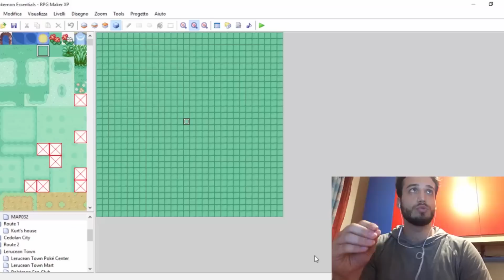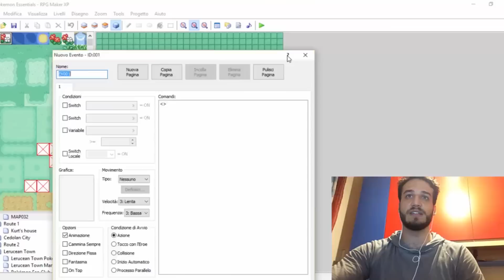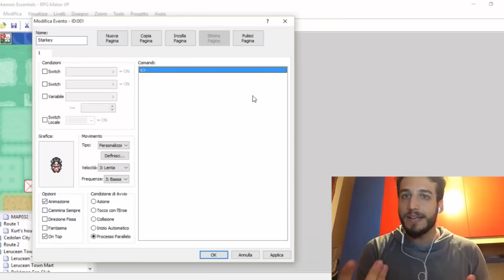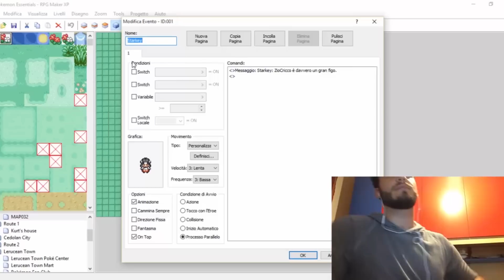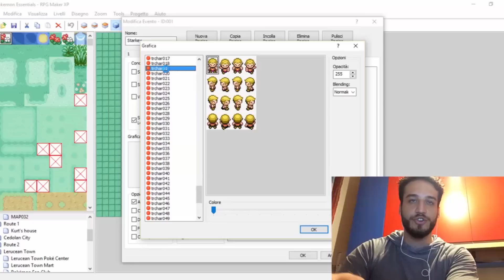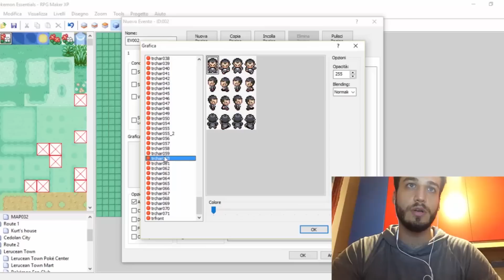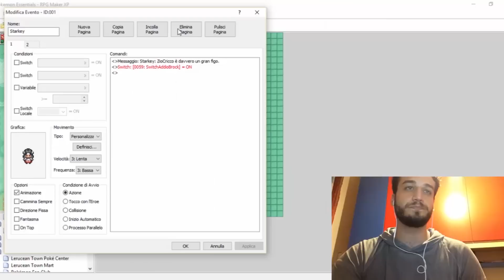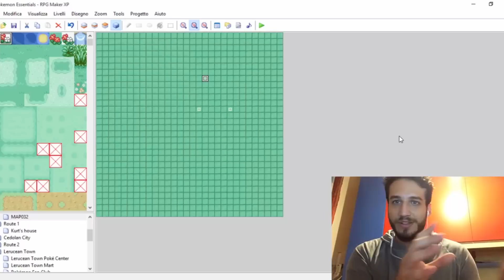#3 COME CREARE UN GIOCO POKEMON - COSTRUIAMO UN EVENTO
PASSWORD PACCHETTO: "WEEDle"

Volete creare un gioco pokèmon ma non sapete come fare o cosa fare? Seguite questa nuova serie e daremo risposta alle vostre domande! :D

Se ti è piaciuto questo video e vuoi vederne altri  metti mi piace, scrivicelo nei commenti e condividici ovunque!
PAGINA UFFICIALE
SI RINGRAZIA
Montaggio,Sigla,Audio: Starkey